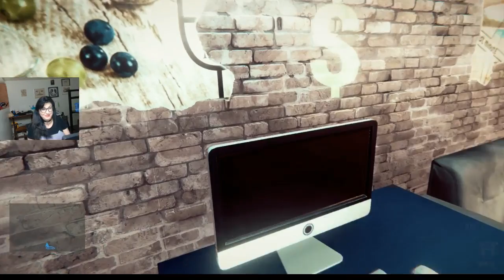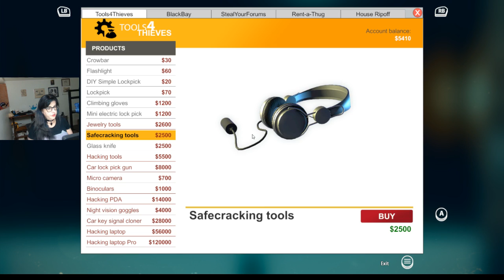Thief Simulator Part 3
Welcome to Prime Time Crime!  Join me for another round of Thief Simulator!